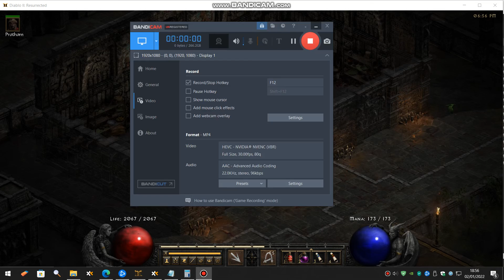Travi run 2 ...only 600k blah!